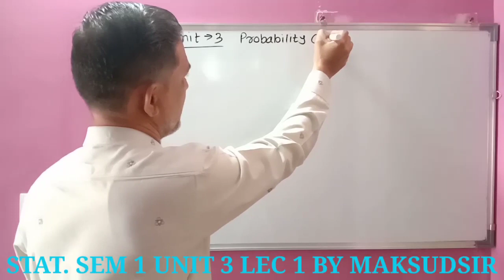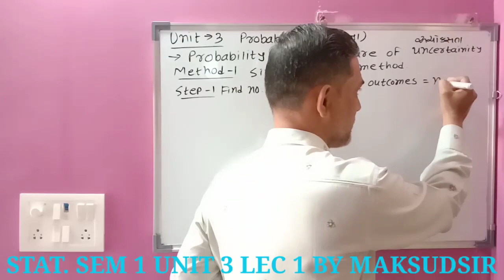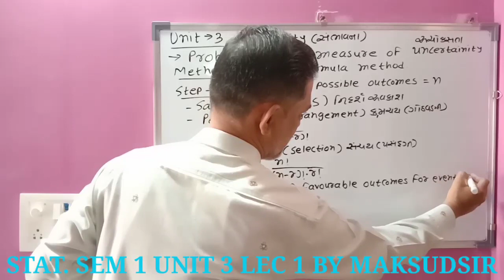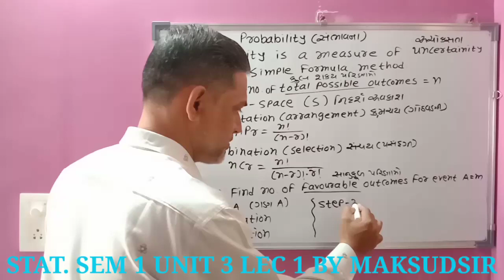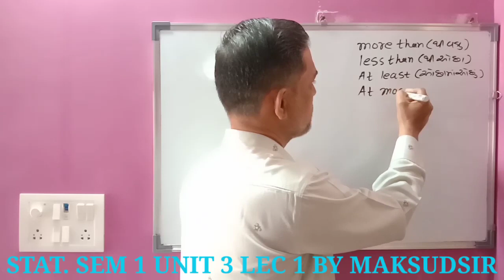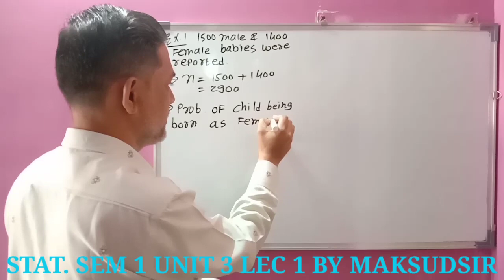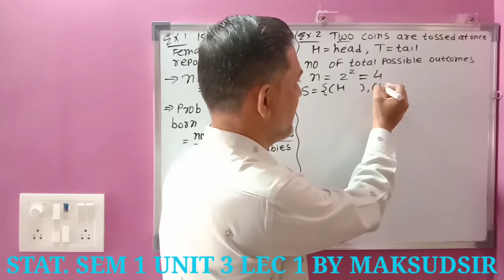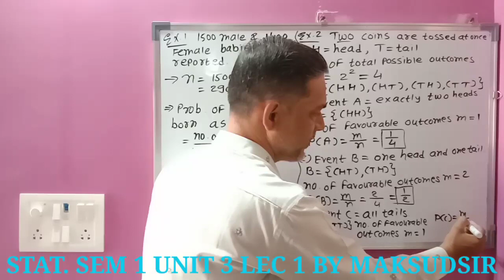Statistics Probability Lec 1